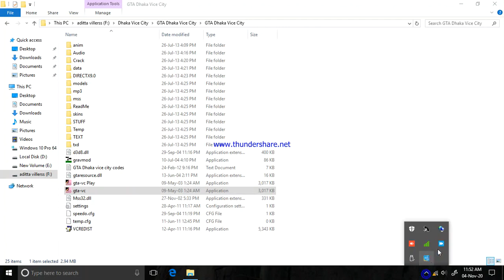gta vc mission 15